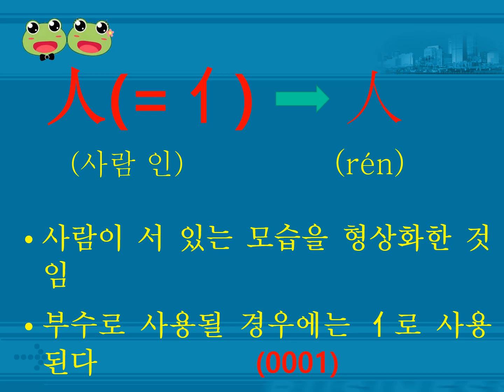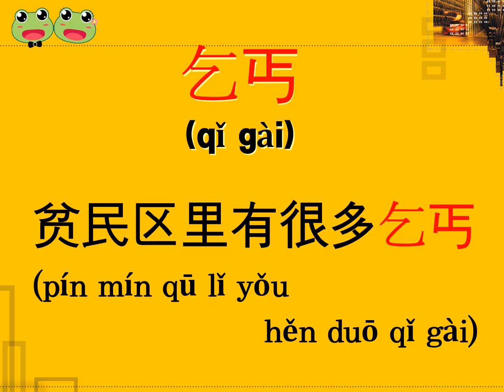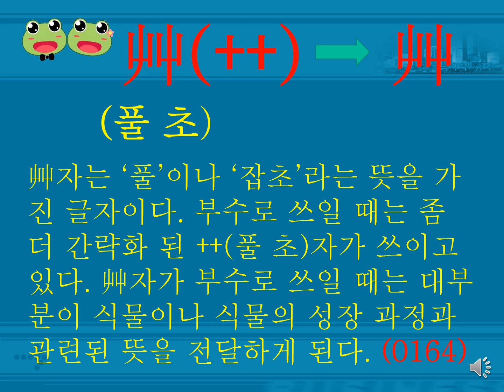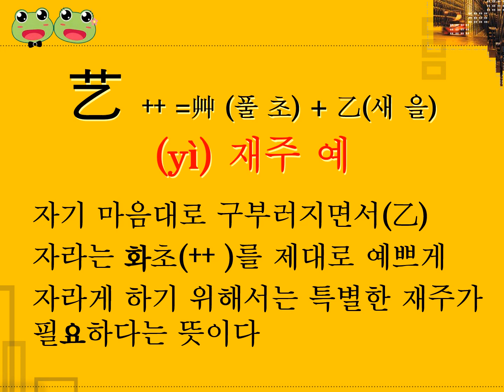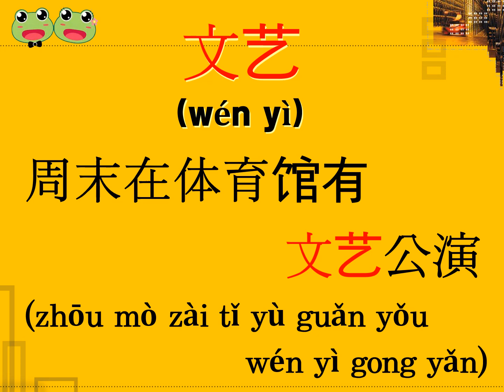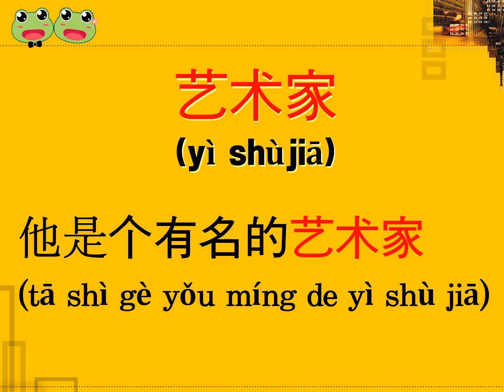(068) 짧고 쉬운 문장과 함께 중국어 단어 초스피드로 암기하는 법 (乞 , 艺)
맹꽁이중국어TV에서는 한자의 부수를 기초로 하여 한자를 분석하여 아주 쉽게 암기할 수 있도록 하였습니다. 짧고 쉬운 문장과 함께 중국어를 초스피드로 함께 공부하도록 하겠습니다. 재미와 함께 중국어를 공부하고 싶으신 분들은 언제나 환영합니다.